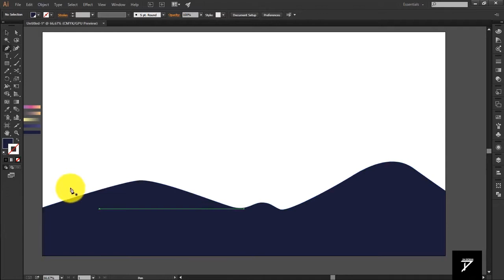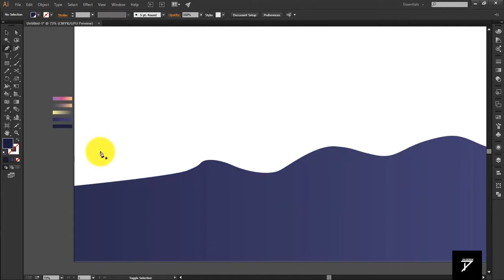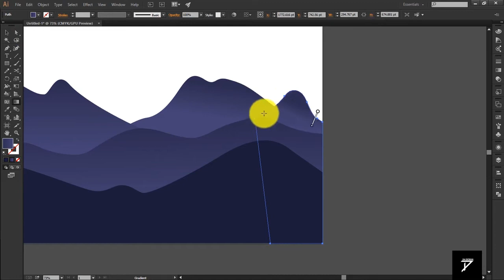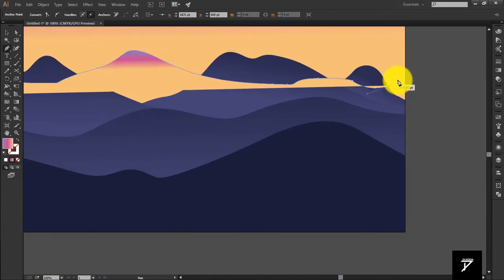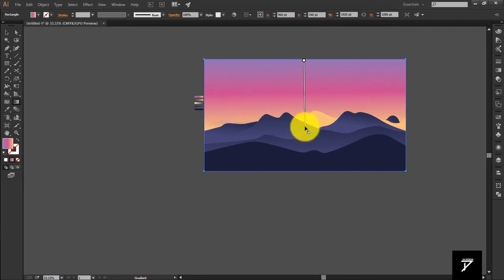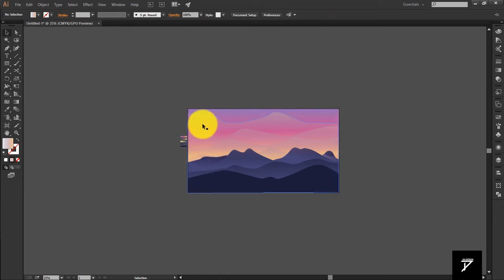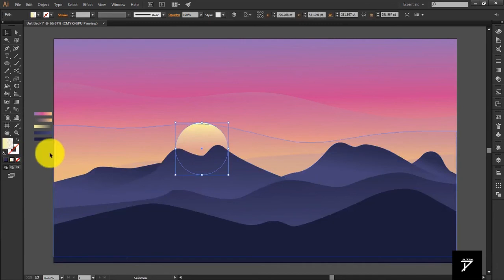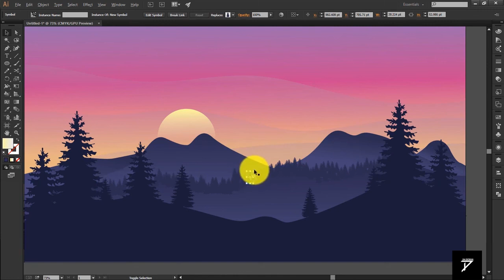Beautiful Landscape Background Design | Adobe Illustrator Tutorial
In this tutorial, we're going to learn How to Design a Beautiful Landscape in Adobe Illustrator.